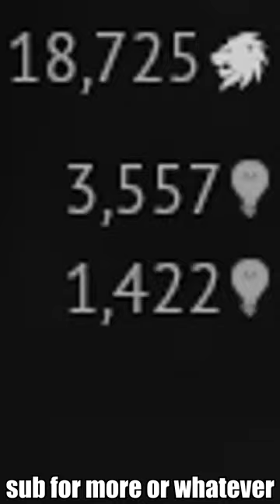FCM 2C Bis but in arcade mode (thicc af)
ugly but fun